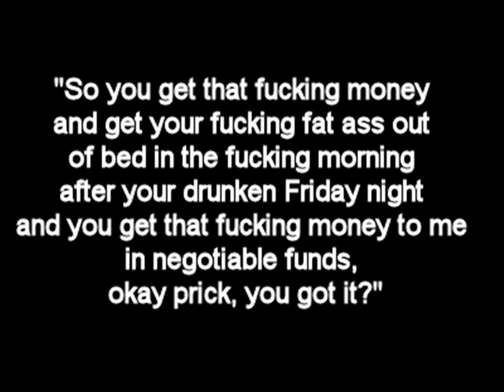Chicago Outfit Extortion Attempt -- Real Deal!